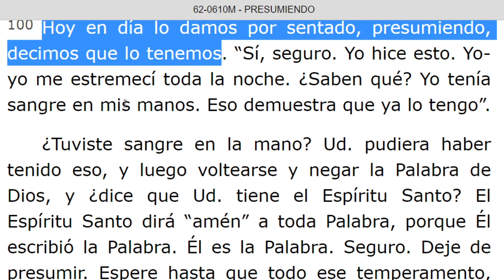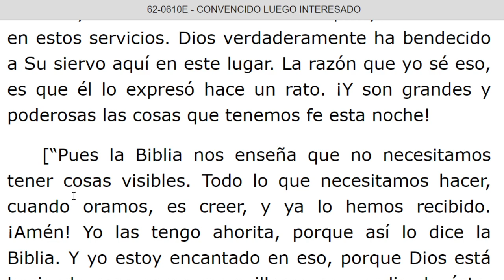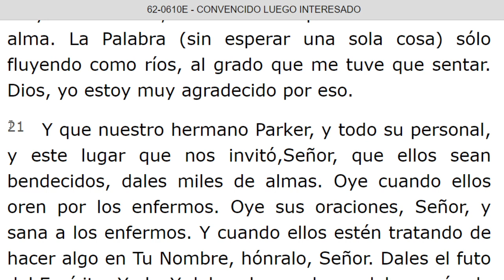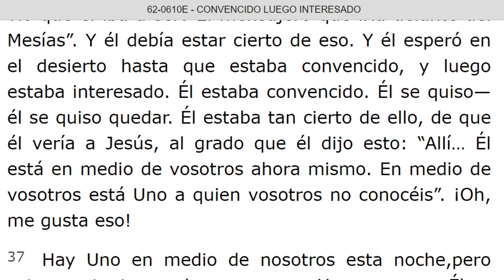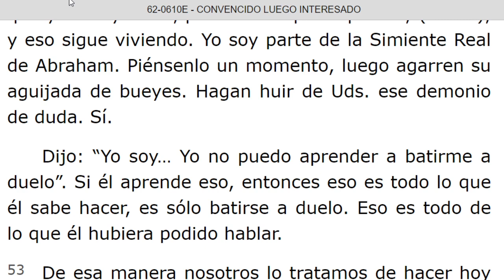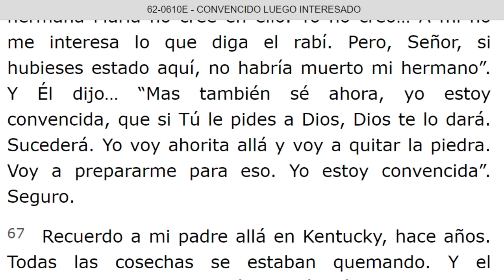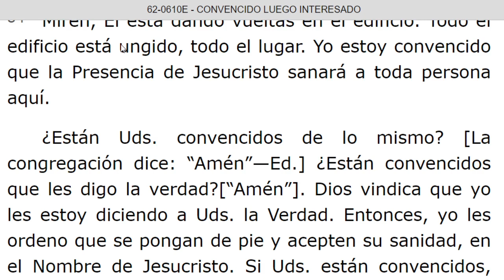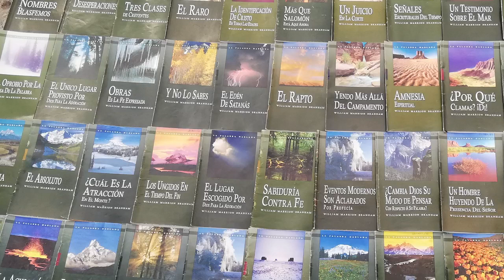LECTURA DE LOS MENSAJES DEL PROFETA !!ELIAS!! WILLIAN MARRION BRANHAM DESDE EL AÑO 1947 Hasta 1965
J e r e m i a s   50:
28. VOZ DE LOS QUE HUYEN  y ESCAPAN DE LA TIERRA  DE BABILONIA, PARA DAR EN SION LAS NUEVAS DE LA  RETRIBUCIÓN DE JEHOVÁ NUESTRO DIOS, DE LA VENGANZA DE SU TEMPLO.

=== INICIA: PRESUMIENDO - 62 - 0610M... Párrafo: 101...TERMINA Párrafo: 108.
=== INICIA: CONVENCIDO LUEGO INTERESADO - 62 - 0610E. TERMINA Parrafo: 84...
=== INICIA: YO SOY, NO TEMAIS - 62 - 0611. TERMINA Párrafo: 10...